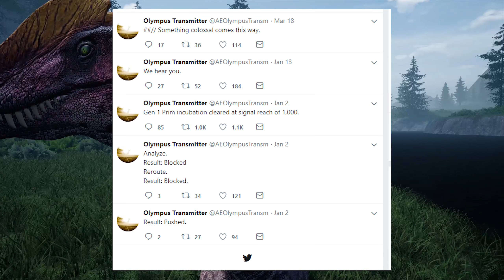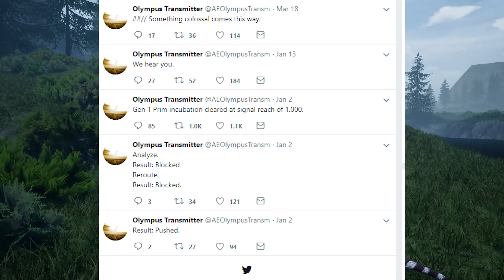THE ISLE is making a BATTLE ROYALE MODE?!, PARASAUR & NEW DINOS COMING - The Isle News & Updates